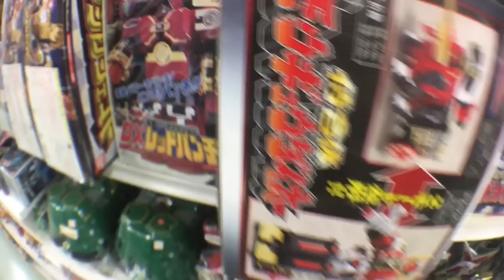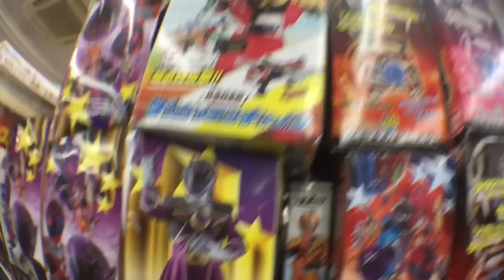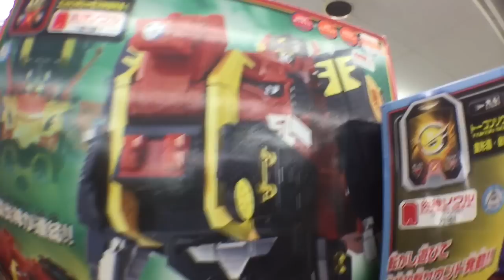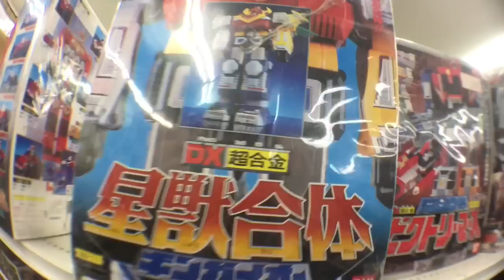戦隊コーナー編トイプラネット【中古玩具屋巡り】power ranger toys japan ゼンカイジャー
トイプラネット伊勢崎連取店さんにて撮影させていただきました！

住所　：　〒372-0812　群馬県伊勢崎市連取町3035-5

・北関東自動車道駒形インターより車で10分

Amazonギフト券(Eメールタイプ) SNSやショートメールにも送信可

ウルトラ怪獣シリーズEX ペガ

S.H.フィギュアーツ ウルトラマンR/B(ルーブ) ウルトラマンブル アクア(初回特典付)

S.H.フィギュアーツ 仮面ライダージオウ